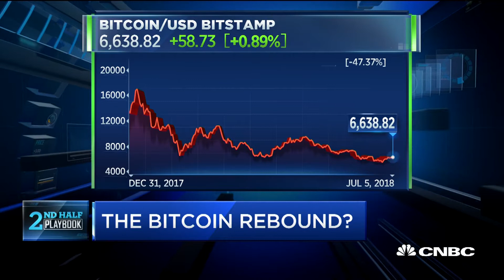This year will be for building out cryptocurrency infrastructure, says expert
Nolan Bauerle, Coindesk, discusses the outlook for cryptocurrencies like bitcoin and the underlying technology.